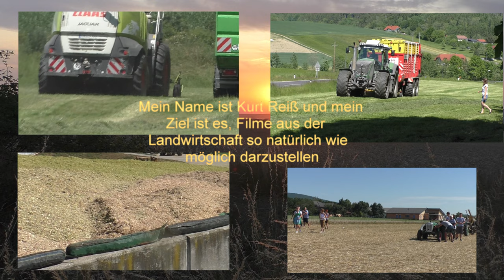Alt und Bezahlt Läuft dann noch wenn andere Stehen beim Weizen Dreschen 2020 Claas Dominator 108